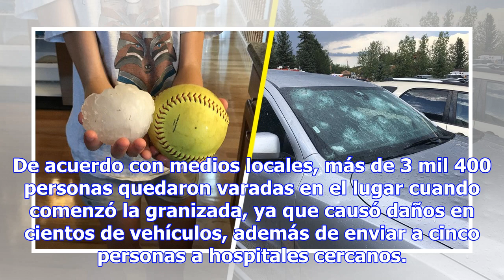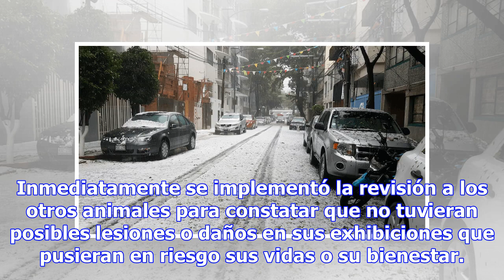En Colorado, granizada deja lesionados en zoológico y animales muertos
La tarde de ayer, al menos 14 personas resultaron lesionadas por una granizada monumental en el zool...